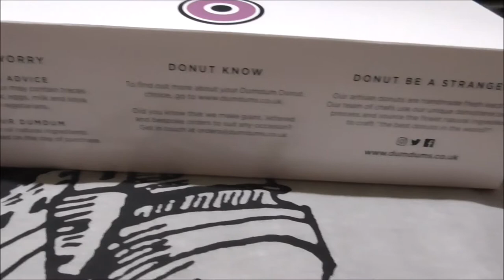The Hunt for the best doughnut - Dum Dum Doughnuts